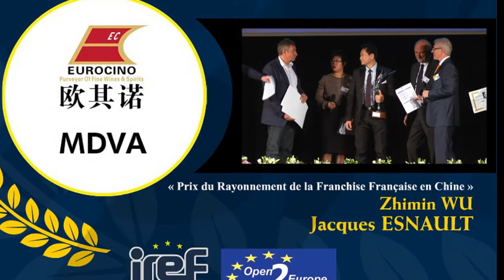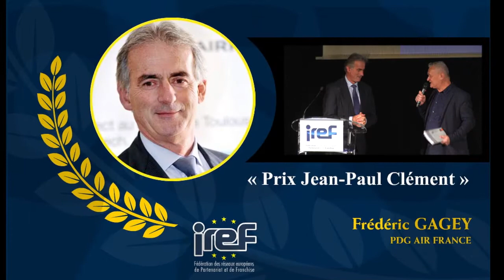L'IREF remet les Trophées 2014 Meilleurs Franchisés & Partenaires de France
Trophées IREF 2014 - Concours Meilleurs Franchisés & Partenaires de France -
Lundi 27 octobre 2014, l'IREF, la Fédération des Réseaux Européens de Partenariat et de Franchise , a récompensé les Lauréats du Concours 2014.

, la web TV de l'IREF - Fédération des réseaux européens de Partenariat et de Franchise - 2014
La web tv de l'IREF, Fédération des réseaux européens de partenariat et de franchise.